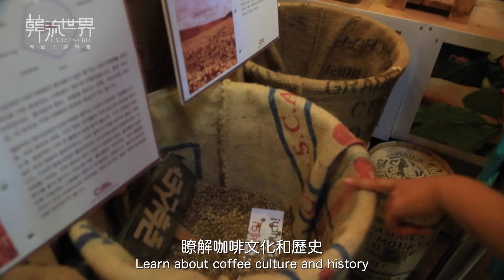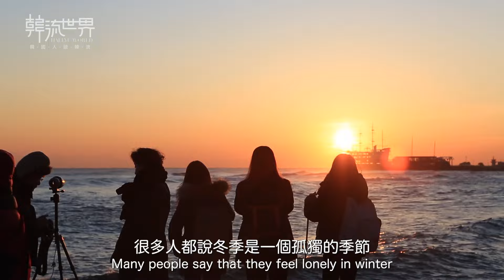Travel in Korea Jiangling 韓國江陵美景 (ENG SUB)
It took us 3 hours driving from Seoul to the coast of Jiangling.
The scenery of East Coast is really charming. And It’s nice to ride a Rail-bike... The coffee street and coffee museum are very famous in here...

韓國江陵的自然景觀秀麗，環境未受污染，是深受韓國人喜愛的旅遊勝地之一。從首爾驅車3小時，就到了碧海之濱的江陵。
＊看日出
＊正東津最有名的就是「軌道自行車」
＊江陵的咖啡街和咖啡博物館，在這裏可以親手烘培咖啡豆。可以體驗咖啡神奇的前期製作過程